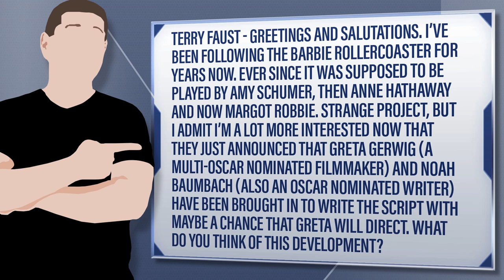Margot Robbie’s Barbie Movie Adds Oscar Nominated Writer Greta Gerwig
Terry Faust - Greetings and salutations. I’ve been following the Barbie rollercoaster for years now. Ever since it was supposed to be played by Amy Schumer, then Anne Hathaway and now Margot Robbie. Strange project, but I admit I’m a lot more interested now that they just announced that Greta Gerwig (a multi-Oscar nominated filmmaker) and Noah Baumbach (also an Oscar nominated writer) have been brought in to write the script with maybe a chance that Greta will direct. What do you think of this development?